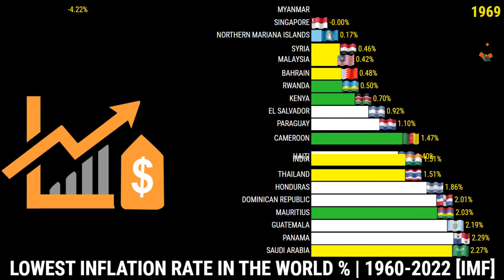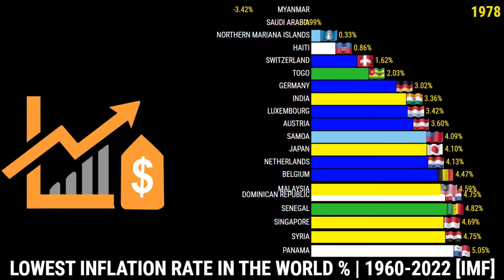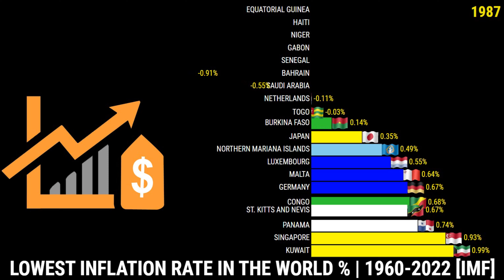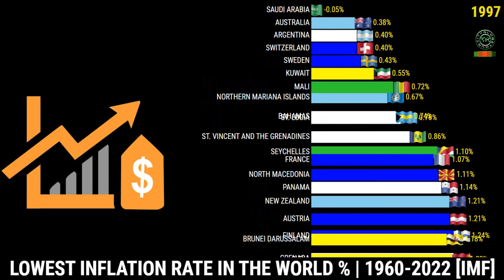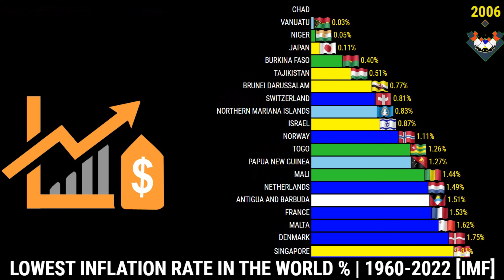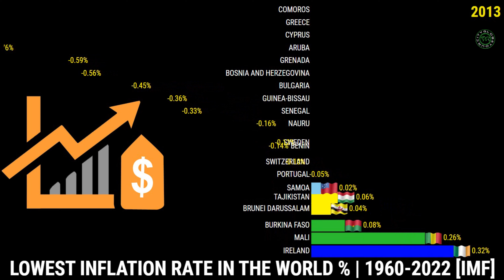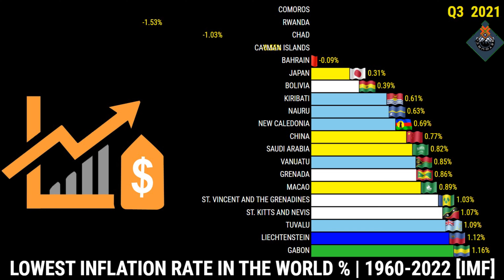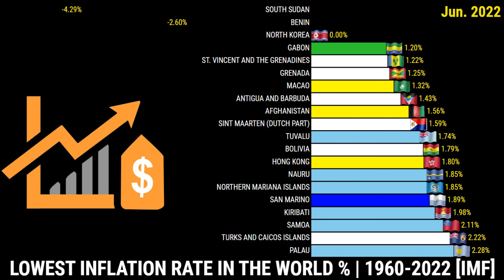Top Lowest Inflation Rate in the World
TOP LOWEST INFLATION RATE IN THE WORLD | % - 1960 TO JUNE 2022
0:00 - CityGlobeTour World
3:41 - City Globe Tour America's
6:11 - CityGlobeTour Asia
9:12 - CityGlobeTour Africa
11:11 - CityGlobeTour Europe
14:15 - CityGlobeTour Oceania
16:05 - Lowest Inflation Rate | %